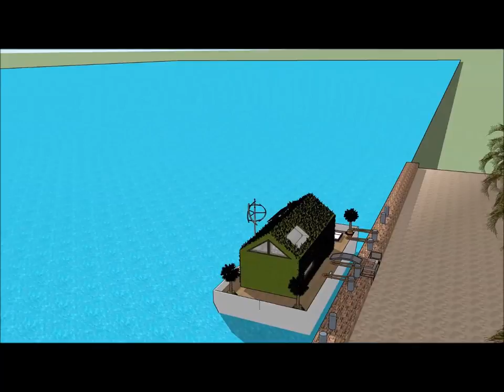Best Houseboat casa galleggiantes 2017 ITALY Venice Future Houseboat casa galleggiantes of modern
The Best Houseboat casa galleggiantes 2017 ITALY Venice   Future Houseboat casa galleggiantes of modern  is made to sustain quality of living as a worldwide concept: Rome Milan Naples Turin Palermo Genoa Bologna Florence Bari Catania Verona Messina Padua Sicilia Sardigna Corse Switzerland  Zürich Geneva Basel Lausanne Bern Winterhur San Marino Sovereign Military Order of Malta  Birgu Bormla Qormi Senglea Valletta Istria County Croatia Slovene Istria SloveniaTieste Taranto Brescia Parma Prato Modena Cinque Terre Amalfi Portofino Bellagio Positano Capri  Lombardy Lazio Veneto Emilia-Romagna  Piedmont  Tuscany  Campania Apulia Sicily Apulia Eritrea Ljubljana Lichtenstein Vaduz Pula Vrsar Novigrad or elsewhere.

The Best Houseboat casa galleggiantes 2017 ITALY Venice   Future Houseboat casa galleggiantes of modern  includes an Extravagant Barge Design ready for the extravagant user to rent the barge Houseboat Rome Milan Naples Turin Palermo Genoa Bologna Florence Bari Catania Verona Messina Padua Sicilia Sardigna Corse Switzerland  Zürich Geneva Basel Lausanne Bern Winterhur San Marino Sovereign Military Order of Malta  Birgu Bormla Qormi Senglea Valletta Istria County Croatia Slovene Istria SloveniaTieste Taranto Brescia Parma Prato Modena Cinque Terre Amalfi Portofino Bellagio Positano Capri  Lombardy Lazio Veneto Emilia-Romagna  Piedmont  Tuscany  Campania Apulia Sicily Apulia Eritrea Ljubljana Lichtenstein Vaduz Pula Vrsar Novigrad or elsewhere world wide.

The Best Houseboat casa galleggiantes 2017 ITALY Venice   Future Houseboat casa galleggiantes of modern  has three level plans with basement underneath it, which consist all the facilities needed for the renter. The Houseboat Barge has a unique modern contemporary design with unique architectural features. It has its own lounge area with gorgeous view of the bay.